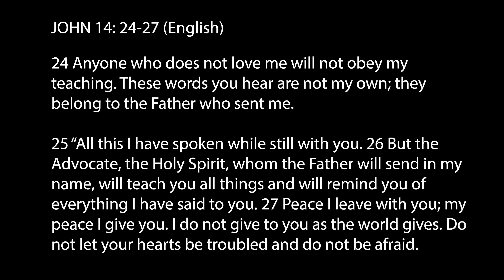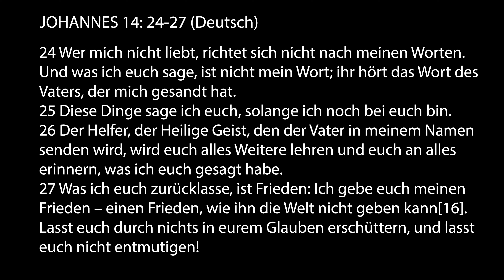Do you have the peace of Christ?